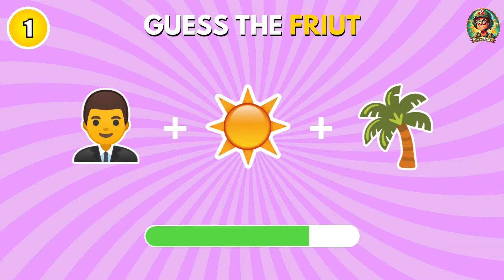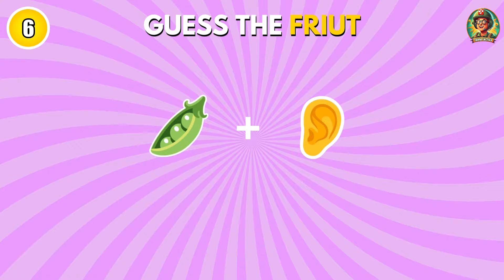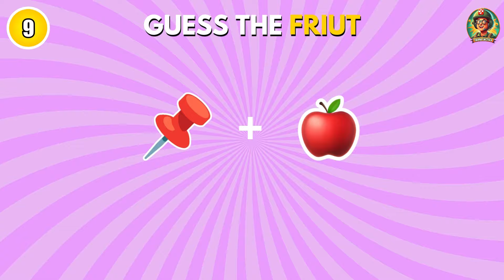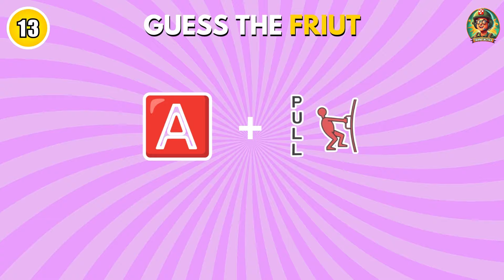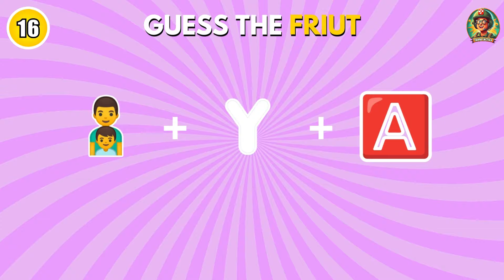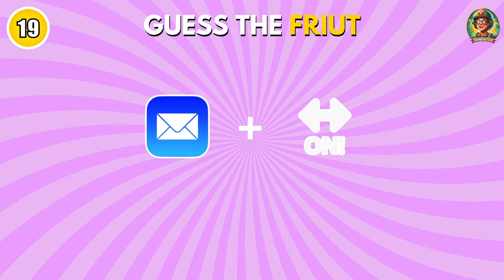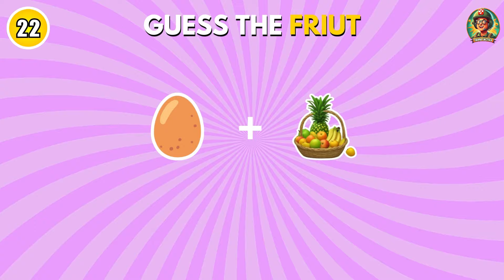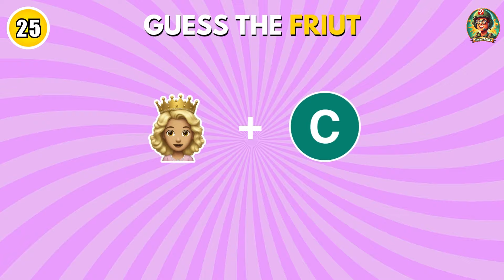Guess the FRUIT by Emoji? 🍎 Emoji Quiz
FUN MCQ’s: General Knowledge quiz- 25 question- multiple choice question 2024

EMOJI QUIZ: Guess the food by emoji | emoji quiz

Can You Guess The Fruit By Emoji? In this emoji quiz, you will guess the fruit based on emojis. Dino has a total of 60 questions, and in each question, Dino will show you emojis. Your task is to guess the fruit represented by the emojis. Are you ready for this "Guess The Fruit By Emoji" quiz?